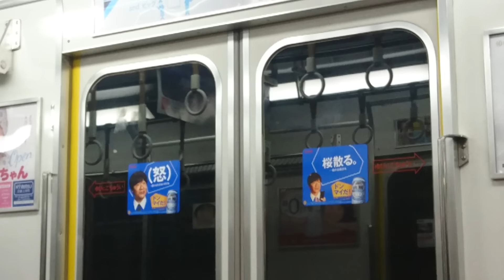近鉄奈良線通勤車にも自動放送が！ B79+B78の大阪難波行き急行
近鉄奈良線の通勤車に自動放送が設置されていました。ワンマン運転以外では初めてかと思われます。この動画は生駒発車時の放送です。

8000系B79+B78の大阪難波行き急行にて。

2016/3/28撮影